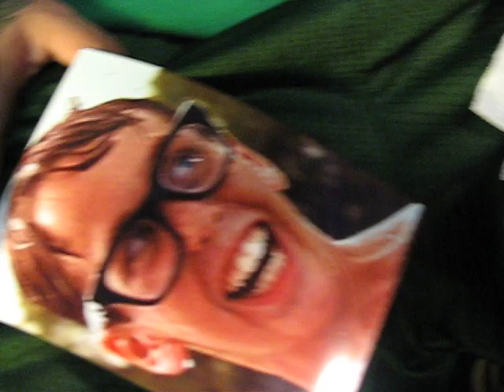Last one in Philadelphia Tat Convention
Last one in Fall Philadelphia Tattoo Show hehehe.